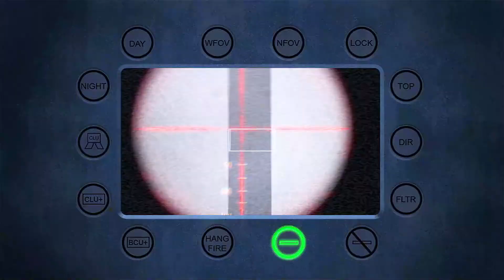TWINTAGE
A year and its finally here... Shoutout to all my guys in the video, love all them. i wish i could've had EVERYONE in this but sadly it would have just been way too long, maybe "twintage 2" will come out in the future 😏😏

I got more a lot projects planned for the future. (possible quadtage part 2, pc clients montage, another squadtage with friends, Valorant video with lousy and a big solo vid from me)

FOLLOW EVERYONE ON TWITTER!!!

Deeglo (forgot to add his name in the intro cuz it was 6 am) 🤦🏽‍♂️

Song(s)
Sheck wes - Chippi Chippi
Sheck wes - Paper
Travis Scott - Stargazing

Part l: 0:00 - 2:03
Part ll: 2:03 - 4:39
Part lll: 4:39 - 6:21

I do not take any ownership of the music played in this video.

thanks to everyone that has supported me the past year, I appreciate all of you for real  :)

down bad tags: iw4x, vekays, vkz, cod, call of duty, bo1, bo2, bo3, bo4, bo5, mw2, mw3, mw4, remastered, trickshotting, sniping, trickshot, crazy, insane, wallbang, across the map, distance, distant, editor, editing, editors appclip, recruitment challenge, black ops, black ops 2, black ops 3, modern warfare, modern warfare 2, modern warfare 3, modern warfare 4, ww2, wwii, red reserve, faze clan, fazeclan, obey, obeyalliance, synergy, erc, rc, 2015, 2014, 2016, 2017, 2018, 2019, 2020, nuketown, treyarch, infinity ward, iw, aw, infinite warfare, vanguard, advanced warfare, glitch, glitch spot, out of map, tutorial, how to, fortnite, rare skins, rare account, skull trooper, soar, soargaming, soarsniping, tenser, kiwiz, randumb, gandhi, red house, gaming house, gaming setup, streaming setup, ninja, twitch, ttv, twitter, instagram, snapchat, tags, best tags, trickshot tutorial, nac, nac trickshot, trickshotting, titty nac, skree, reload nac, adelia rose, best class setup, skull trooper, ghoul trooper, renegade raider, vkz, youtube, under map, on top of map, greatest, most insane, best, new sniper, dlc, dlc guns, dlc maps, vonderhaar, blackout, battle royale, pg, clean, family friendly, funny, friends, joined, today, y2k, bbno$, lalala montage, the best fortnite trickshotting montage ever, parallel, 2k, xo, icebreach, fazeup, logan paul, jake paul, twitch, streamers, react, reaction, reacts to, fortnite focus funny, the fellas, nudah, golf, trump, video games, sniper, gwk, final killcam, play of game, highlights, fortnite song, fortnite montage, fortnite event, fortnite live event, fortnite item shop, fortnite update, fortnite aimbot, fortnite arena, fortnite account, fortnite asmr, fortnite aim assist, a fortnite short film, a fortnite montage, a fortnite dance, a fortnite movie, trickshot montage, trickshots fortnite, trickshot map code, trickshotting, trickshot course, trickshot, trickshot apex, a trickshot map in creative, a trickshot on every call of duty shorts bolt movement reverse reload tutorial iw4x first ever boltstall $$$ $ $$ twitch iw4x ionrc2021 amberrc a1k ionrc reverse reload, jnac snac skree gflip, tomahawk, hitmarker, xjmx, blaziken, 2019, in 2019, jojopyun, fake jojopyun, vekayz, vks, code vks, vkz, fazeclan, fazeclxn, faze adapt, apex, rain, temperr, banks, blaze, blaziken, clout house, orba, mew, lalala, , cod warzone, cod mobile, cod ww2, cod 2020, cod mw, cod season 4, cod warzone tips, cod league, cod aw, cod aimbot, cod aim assist, cod advanced warfare, cod aw zombies, cod ak47, cod black ops, cod bo4, cod black ops 4, cod cold war, black ops 5, vietnam, trickshot map, trickshot montage, trickshots fortnite, trickshot map code, trickshotting, trickshot course, trickshot montage fortnite, trickshot reactions, trickshot fortnite, trickshot codes, trickshot aimbot trolling, trickshot arena, trickshot apex legends, trickshot aimbot fortnite, trickshot arena fortnite, trickshot appclip, trickshot apex, a trickshot map in creative, a trickshot on every call of duty, iw4x tutorial, download, controller support, hits reverse reload, first ever reverse reload, reverse reload, reverse reload tutorial, iw4x reverse reload, recruit, rc, recruitment challenge, best player, arena mode, battle royale, save the world, creative, item shop, giveaway, vbucks giveaway, vbuck, youtuber, famous, rare skins, tfue, ninja, adin ross, zias, banks, clout house, ssb world, banned, banned twitch, comeback, nostalgic, watch, money, fortnite custom, 18 players, 100 players, azza, private rc, scripts, cfg, binds, pluto, gaming house, gfuel,